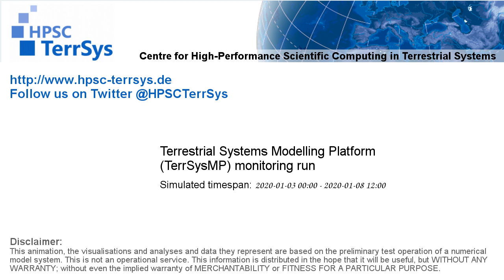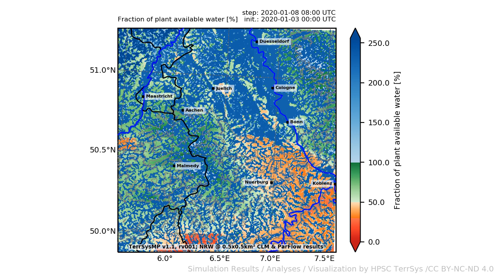TerrSysMP monitoring run 2020-01-03 - fraction of plant available water - NRW (132h)